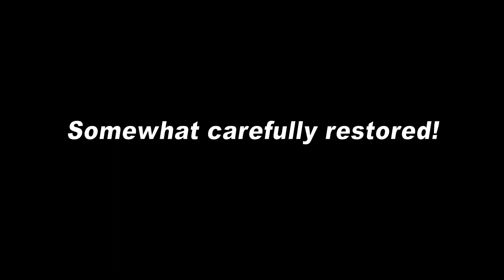'Made a Movie, Lived to Tell' / 'Primal Scream' Double Feature Preview